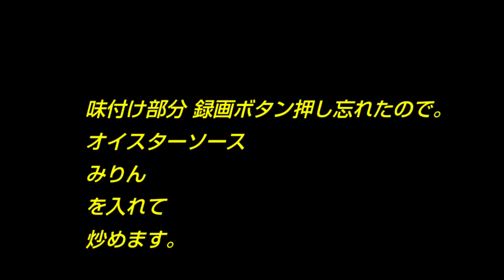❮節約ずぼらご飯⑳❯ ピーマンもりもり 青椒肉絲風☆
簡単中華炒め 大好きなメンマでちゃちゃっと！ピーマン